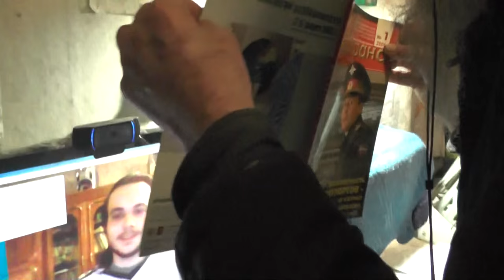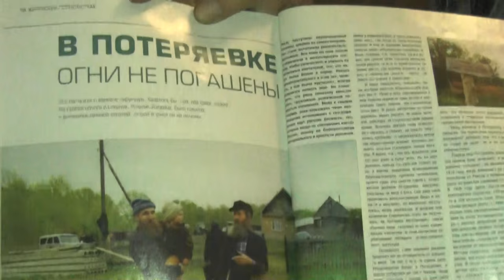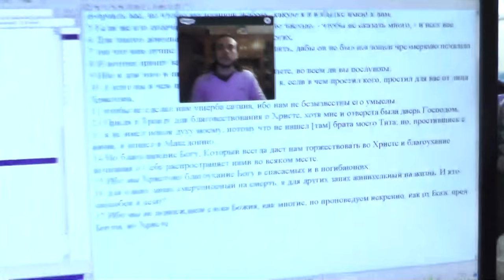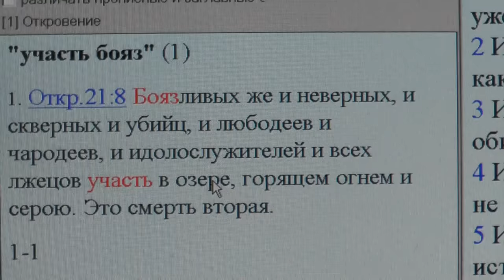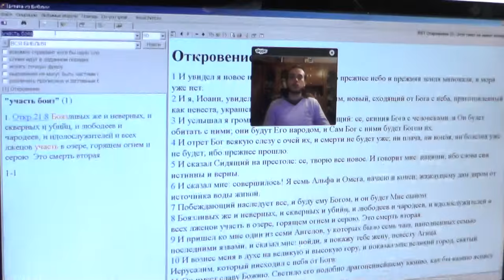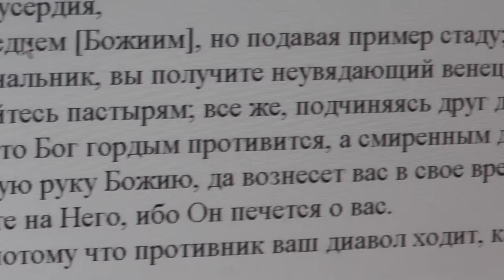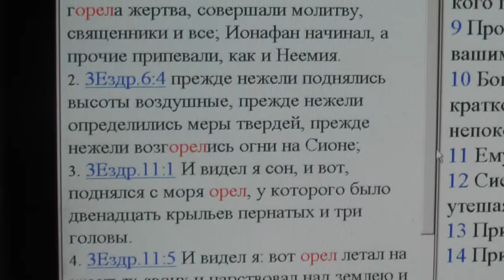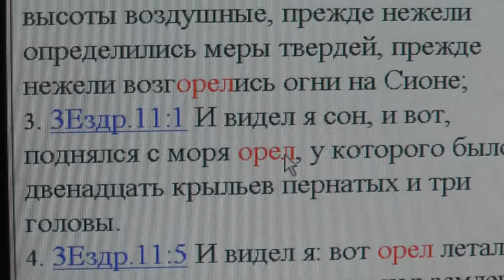Александр Ветров. Политические группы для православных. 10 .03. 2016